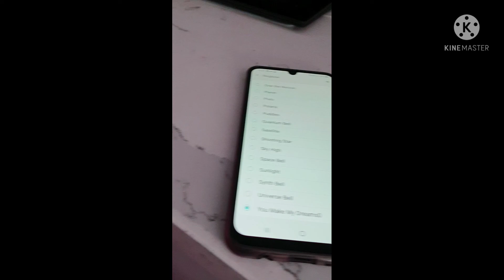You Make My Deams In Luig